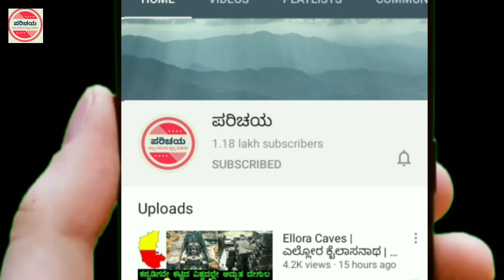Jaladurga Fort | Raichuru |ಬಸವಣ್ಣನವರು ವಚನಗಳನ್ನು ತಾವೇ ಅಡಗಿಸಿ ಇಟ್ಟದ್ಯಾಕೆ? | ಜಲದುರ್ಗ ಕೋಟೆ | ರಾಯಚೂರು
Jaladurga (ಜಲದುರ್ಗ) is a fortified village in Raichur district in the Indian state of Karnataka, about 20 km northeast of Lingsugur town. The Krishna River cascades down here and is known as the Jaladurga Falls.

This is a tourist destinations in this region.

Jaladurga has the unique island Fort on a hill, literally means in Kannada fort on water. it is 13 km from Lingsugur, the Krishna river flows east side around the hill and the approach from surrounding areas is difficult and ideal place for a Fort.

ರಾಯಚೂರು ಜಿಲ್ಲೆಯ ಲಿಂಗಸುಗೂರು ತಾಲೂಕಿನ ಜಲದುರ್ಗ ಕೋಟೆ.